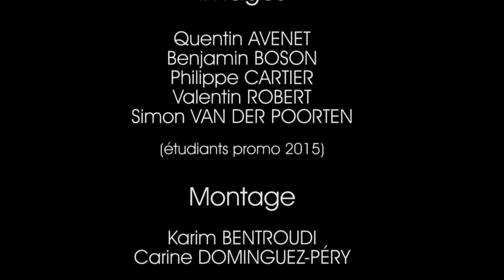Projets Supply Chain et Systèmes d'Information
Présentations des projets supply chain et systèmes d’information réalisée par un groupe d’étudiants du M2 MSIO Apprentissage et Formation Continue , le 11 juin 2015